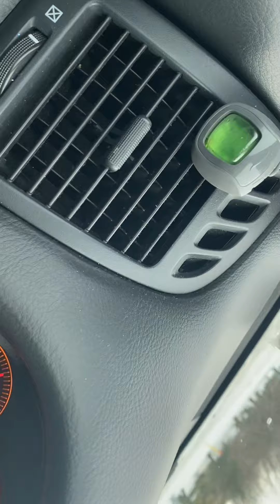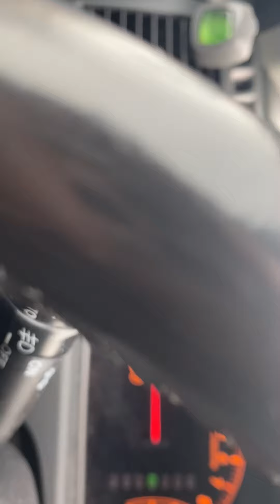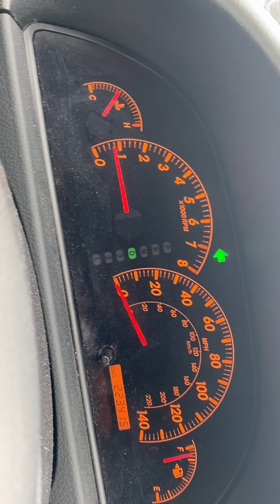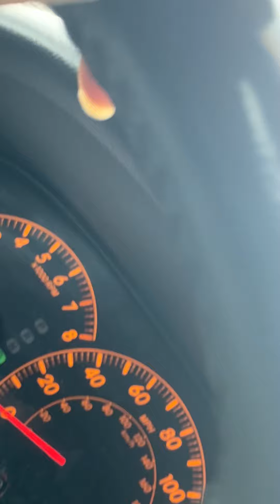WHAT IT MEANS TO BE IN MASSIVE WINTER STORMS ,SUBZERO TEMPERATURES & DANGEROUS ICE, IN MIDWEST.